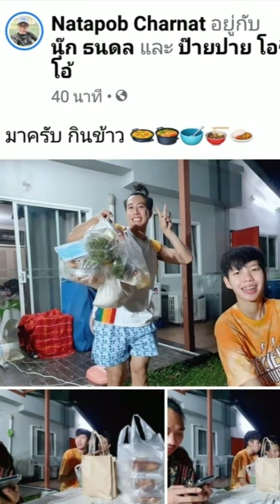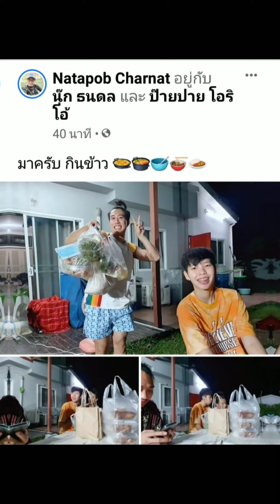หลังจบคอน เด็กๆไปทานข้าวกันต่อที่บ้านพี่สิงห์ 170521